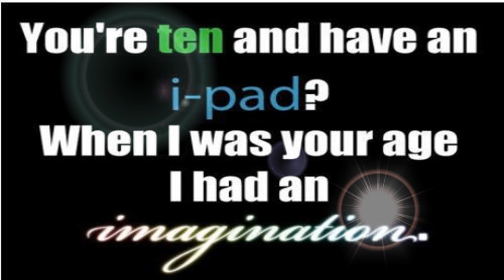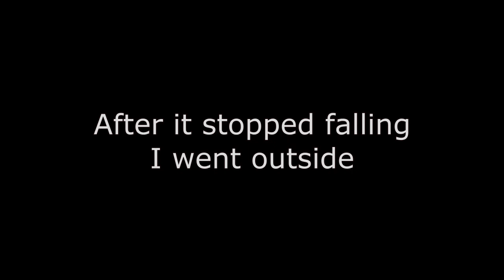Shit falls outta the sky Belfast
In this video you will see the particles falling from the sky, it was blue skies above me, and the odd chem cloud and spray trails. The particles could only be seen through the sunlight, you will see when i step into the shed, that its not raining. After less than a minute the shit stopped falling so i went back out to film the sky above me, and there is a spook sitting directly over head,, ''im not surprised'' they are everywhere..

Take care and please share

Bap